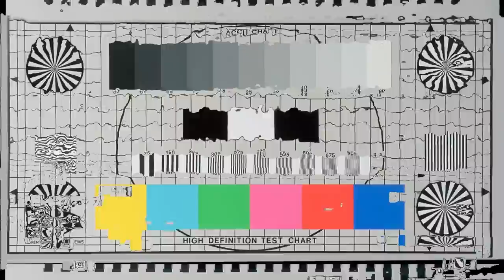BOA JOOST WORDT OPGEPAKT! - FILMBUSTERS | Gierige Gasten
In deze aflevering gaan we proberen te infiltreren bij verschillende bedrijven. Leonardo Di Caprio speelt in de film Catch Me If You Can een meesteroplichter. Hij infiltreert bij bedrijven en vult zijn zakken als professioneel oplichter. Wat dat betreft zitten wij niet heel anders in elkaar… Lukt het ons om te infiltreren bij verschillende bedrijven? Spoiler: nee.

Wil jij kans maken op een M&M’S filmpakket? Laat ons in de comments weten hoe jij flink in de maling genomen bent of hoe je dit zelf hebt gedaan.

Vroeger waren we gierig, door de jaren heen zijn we ook nieuwsgierig geworden. Daarom gaan wij vanaf nu op onderzoek uit! Voor jou, zodat jij het niet hoeft te doen.

We zijn misschien een paar van onze wilde haren verloren, maar onze streken nog lang niet!

Blijf op de hoogte van onze avonturen:
Volg ons ook op Instagram op:

Door de jaren heen zijn we niet veel wijzer geworden. Wel nieuwsgieriger. Daarom gaan we op zoek naar antwoorden. Dit doen we door vragen te stellen, zelf op onderzoek uit te gaan en met eigen ogen te ervaren hoe iets écht is. Het resultaat? Elke dinsdag om 16:00 een gloednieuw Nieuwsgierig item op ons kanaal.

Ben je zelf nieuwsgierig naar iets? Laat het weten in de comments. Wie weet zoeken wij het dan voor je uit.